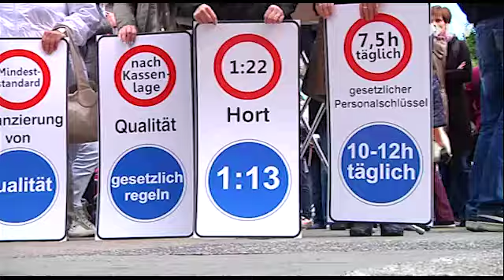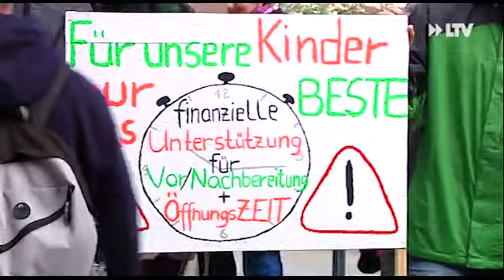Für unsere Kinder - 27.05.2015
Über 100 Erzieher aber auch Eltern und Großeltern haben sich Heute Morgen auf dem Oberkirchplatz versammelt, um auf unzureichende Bedingungen der Kindertagesbetreuung aufmerksam zu machen.